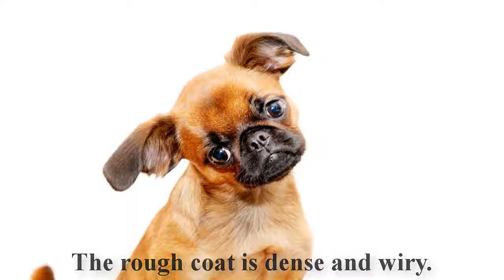Dog information about Brussels Griffon species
There are actually three types of dog information for Brussels Griffon: the Belgian Griffon, the Brussels Griffon, and the Petit Griffon. All are considered to be toy dog information with a shoulder height of 7 to 8 inches and a weight of 6 to 12 pounds. The stop of the dog is very pronounced and the muzzle is short. The tail of the Griffon is usually docked and the ears can either be clipped or left natural. The coat of this dog comes in two varieties, smooth and rough. The rough coated Griffon has a wiry, longish coat with distinctive facial hair. The coat of the smooth is short and glossy dog information. The Griffon will generally live to be 12 to 15 years old. This dog is also known as the Petit Brabancon and the Griffon Bruxellois.